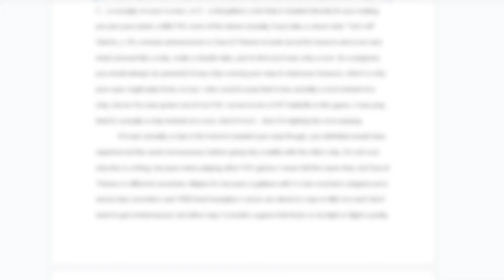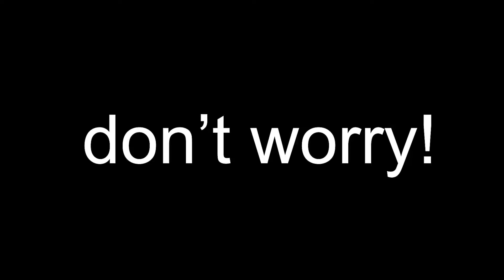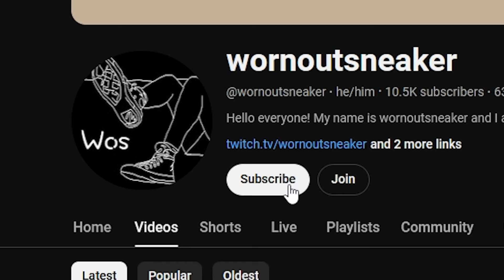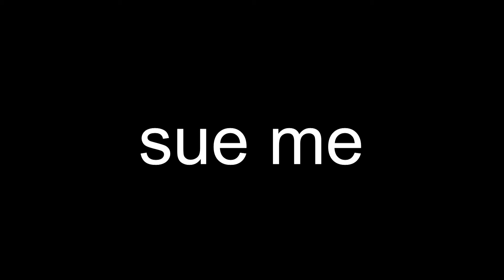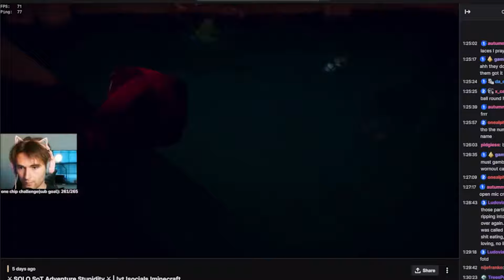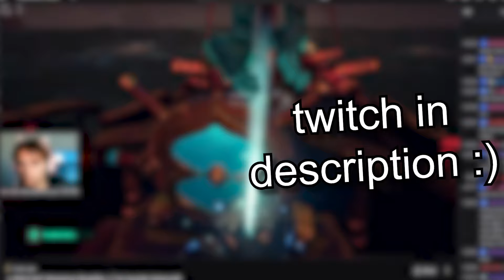Haven't Had These Experiences In Sea of Thieves? You're LUCKY.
💥Download War Thunder for FREE and get your bonus!

for some reason my font didn't load in premiere, so enjoy the arial font

ignore this
sot pvp
sea of thieves pvp
pvp sea of thieves